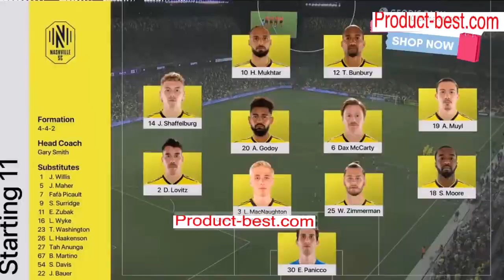Inter Miami vs Nashville 3-0